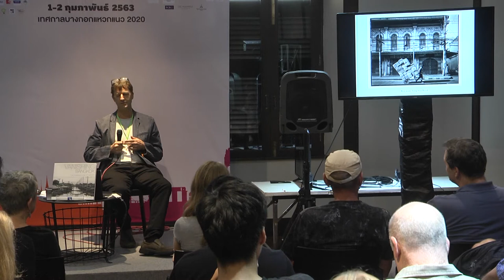Vanishing Bangkok by Ben Davies- BangkokEdge 2020